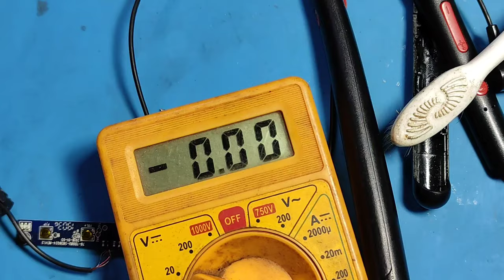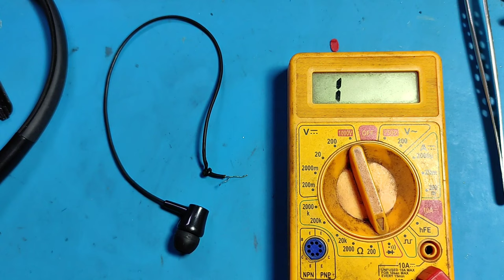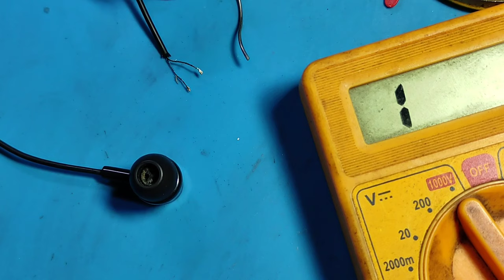bluetooth headphones repair||bluetooth headphones no sound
bluetooth headphones repair

bluetooth headphones no sound

bluetooth earphone kaise thik kare

Pcb cleaner ipa & oca glue cleaner

Repairing mat

Pcb holder

R-tek (Device) 830L 3 Digit, 600 AC/DC Voltage Digital Multimeter with Back Support and Back Blue Light

Auro Plus 900 3 in 1 SMD Rework Station with battery booster and 15W micro iron